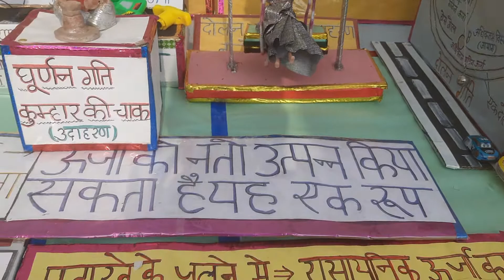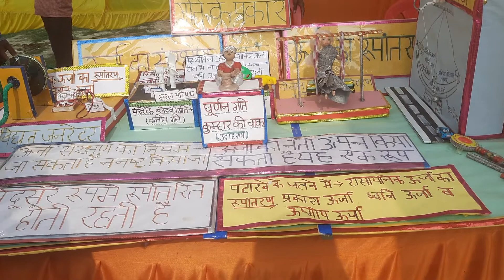गति के प्रकार Types of Motions